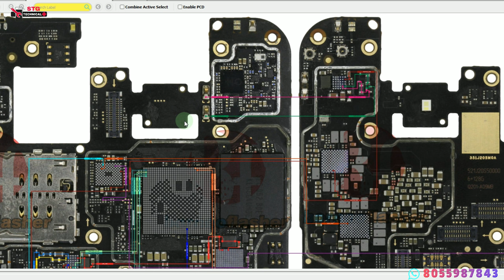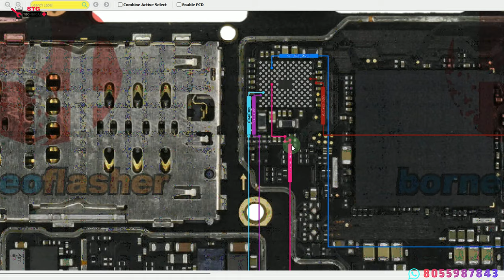POCO X3 PRO MIC SPEAKER HEADPHONE SOLUTION..%100%...OK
POCO X3 PRO MIC SPEAKER HEADPHONE

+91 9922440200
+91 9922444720